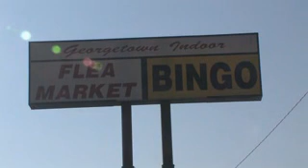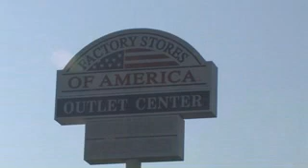Two Guys Travel: Lexington Kentucky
Another in the Popular Two Guys Travel Video Series. This time the guys travel to Lexington, Kentucky. Why? To see some HillBillies! But to our surprise there is more to Kentucky then just Bluegrass, Bourbon and HillBillies.